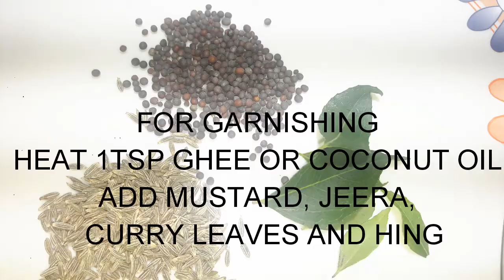KHATTA MEETA MANGO APPEHULI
Want something tangy to recharge your taste buds. Please try KHATTA MEETA MANGO APPEHULI